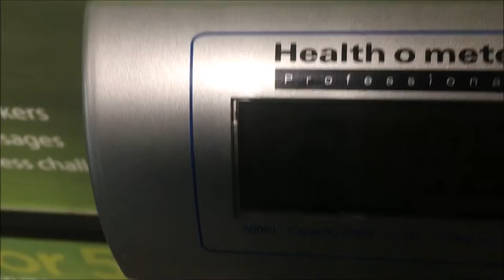Vlogmas Day 2!! Dec 2nd, 2017